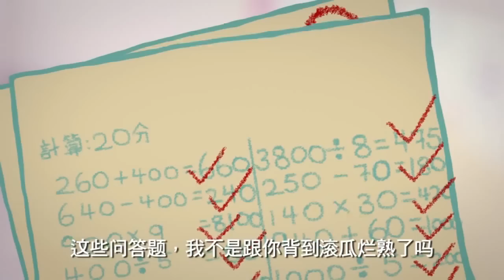亲子小锦囊动画系列1